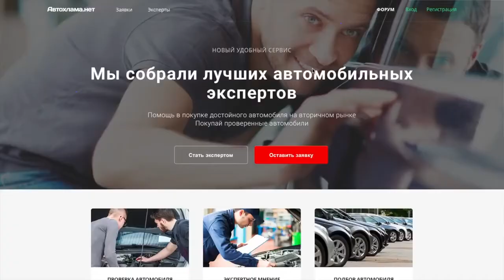МАЗДА СХ-9 ТЕСТ ДРАЙВ! ДИНАМИКА КОНКУРЕНТЫ ПЛЮСЫ И МИНУСЫ MAZDA CX-9 ПОДПИШИСЬ!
Привет, в этом видео только тест драйв! Обсудим конкурентов, поднимем вопрос цены, проверим тягу в городе. Мы делаем честные и объективные обзоры автомобилей.